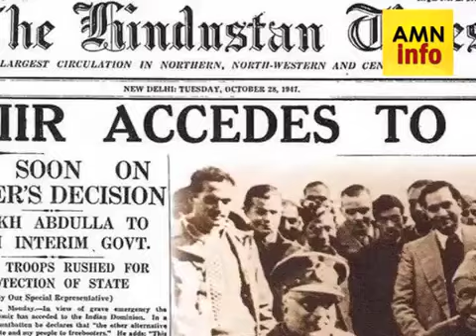कश्मीर में हिंदुओं पर लगा दिया था जजिया, तिलक लगाना तक हो गया था बैन | AMN News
नमस्कार दोस्तों, पिछले वीडियो में आपने देखी प्राचीन कश्मीर की कहानी. इस वीडियो में आपको पता चलेगा कि कैसे हिन्दू कश्मीर, इस्लामिक कश्मीर में बदल गया. तो चलिए शुरु करते हैं.

इस यूट्यूब चैनल पर आपको खबरों के साथ साथ महत्वपूर्ण जानकारियां भी मिलती हैं. मनोरंजन, सेहत, धर्म, इतिहास हो या फिर ट्रैवल, लाइफस्टाइल और फूड, हर जानकारी आप तक पहुंचाता है AMN News

Follow AMN News